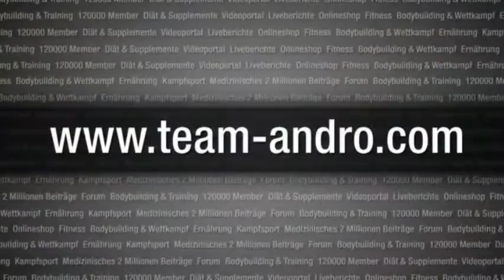Doku Deutsch Leg Day İn Berlin Mit Steve Benthin & Johannes Luckas Die Haxen Müssen Wachsen